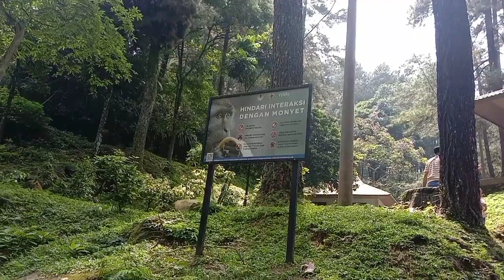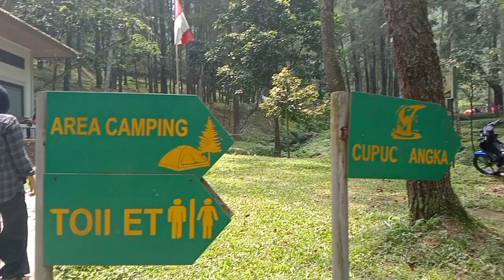VLOG‼️A BEAUTIFUL VIEWS IN WATERFALL MOUNTAIN BOGOR CITY INDONESIA 🇮🇩🇮🇩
In this video we show a beautiful Salak mountain BOGOR CITY INDONESIAN 🇮🇩❤️